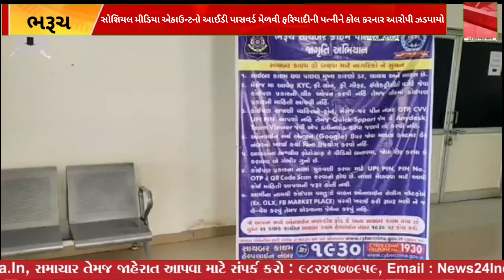ભરૂચ: સોશિયલ મીડિયા એકાઉન્ટનો આઈડી પાસવર્ડ મેળવી ફરિયાદીની પત્નીને મેસેજો અને વીડિયોકોલ કરનાર ઝડપાયો